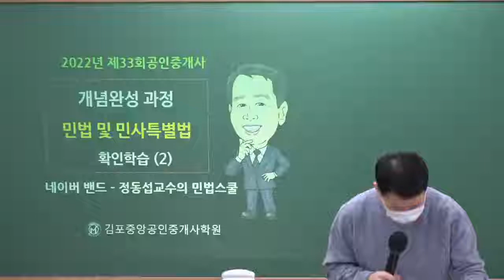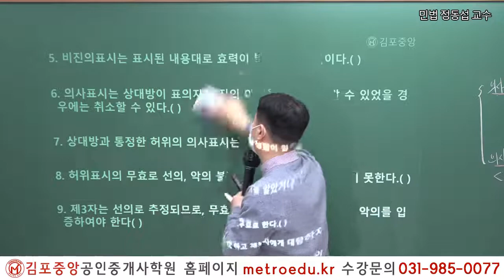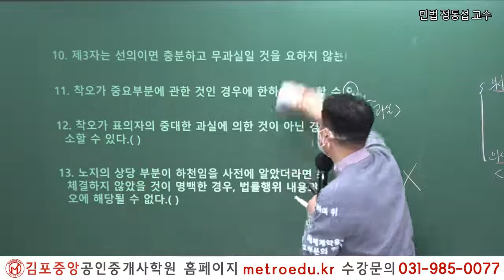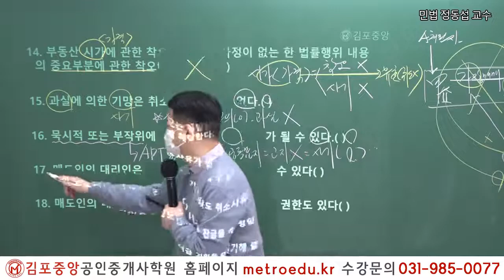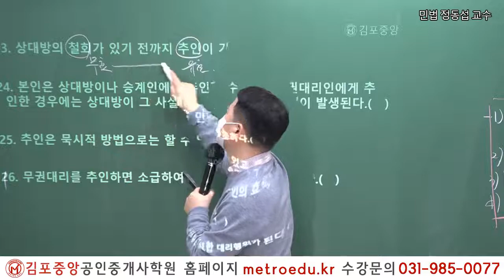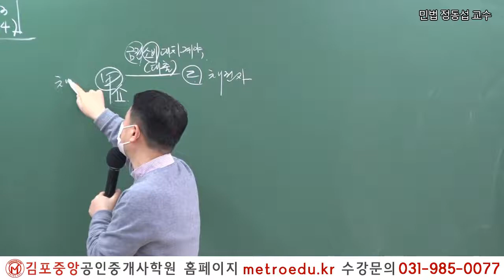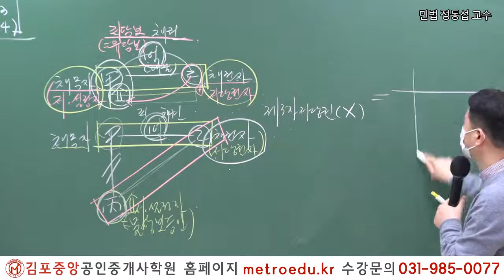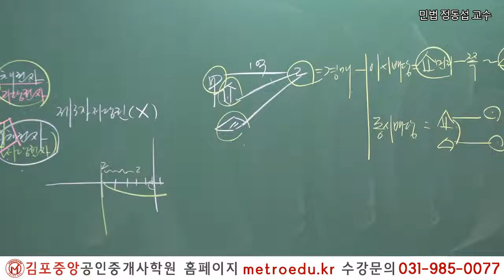[공인중개사 학원 김포중앙] "시작이 반이다" - 민법 및 민사특별법 메가랜드 정동섭교수의 "비진의 표시"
(구글에서 김포중앙공인중개사학원을 검색하세요)

1:1 학습상담전문요원

2022 더 강력해진 교수님과